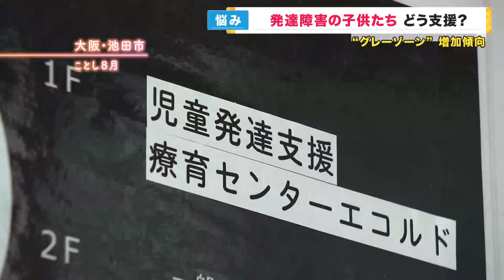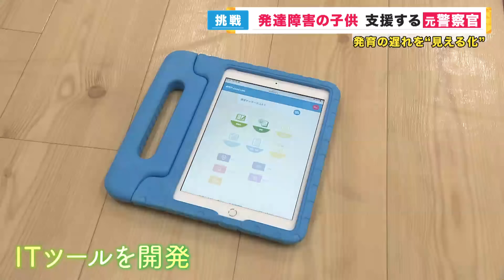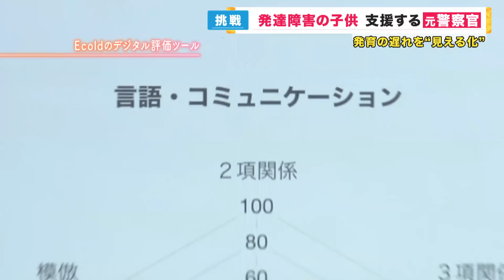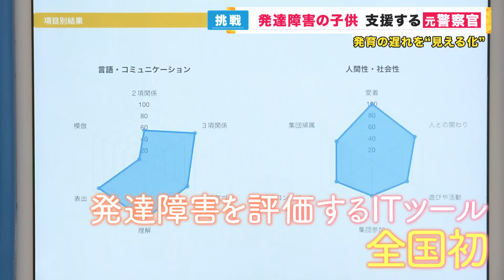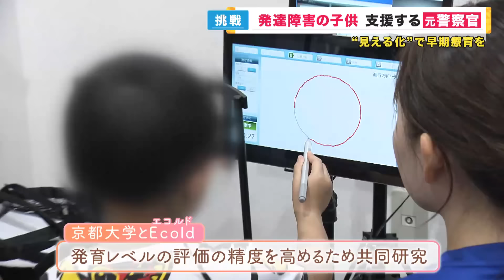【11人に1人の子どもが発達障害グレーゾーン】発達障害に寄り添う元警察官 「得意、不得意という“個性”」 偏見のない社会を目指す【カンテレ・newsランナー】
落ち着きがない、周りとうまくなじめない…こういった特徴を持つ発達障害の子どもたち。そんな彼らの支援において重要な“早期療育”を広めようと、異色の経歴を持つ一人の男性が奮闘しています。彼が率いるITベンチャー企業が目指す、発達障害支援の未来とは。

メインキャスター：吉原功兼
情報キャスター：竹上萌奈・谷元星奈・橋本和花子
フィールドキャスター：坂元龍斗
気象予報士：片平敦
解説デスク：神崎博・加藤さゆり